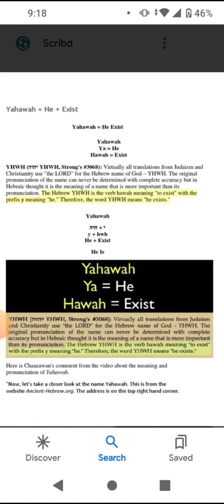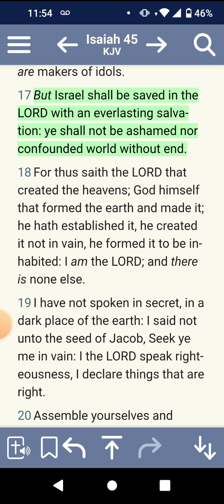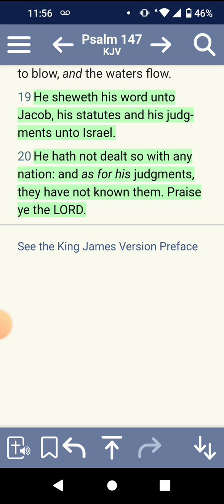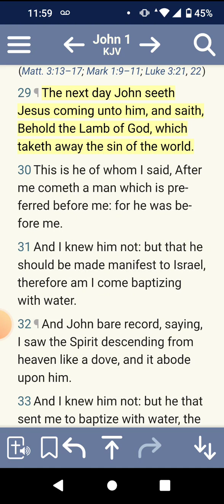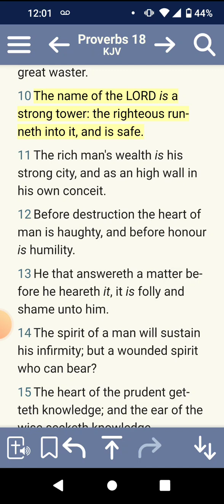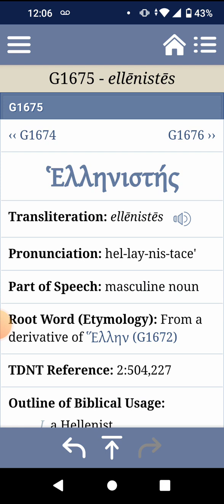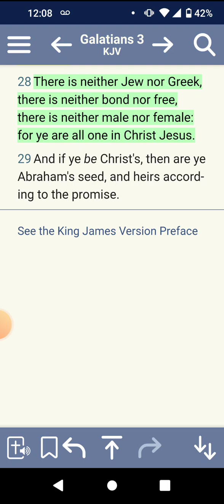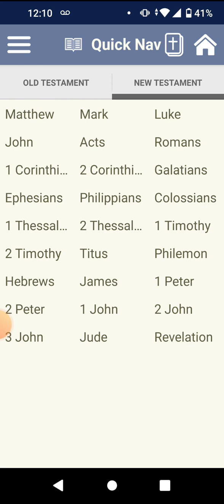Hebrews 101: Salvation is given to Israel!